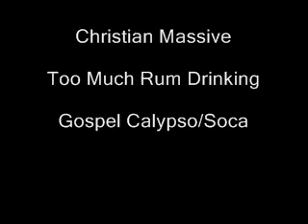Christian Massive- Too Much Rum Drinking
Christian Massive
 Too Much Rum Drinking
Gospel Calypso/Soca